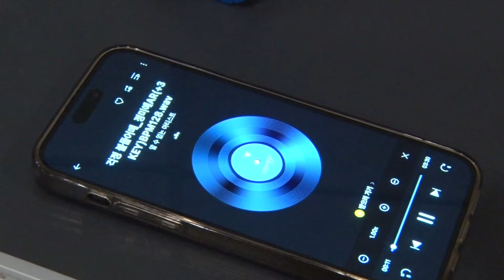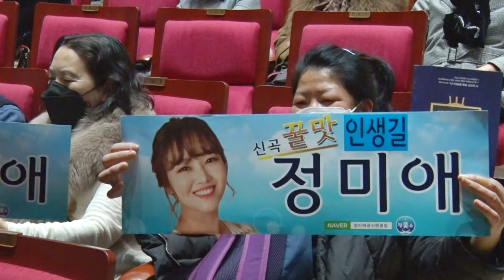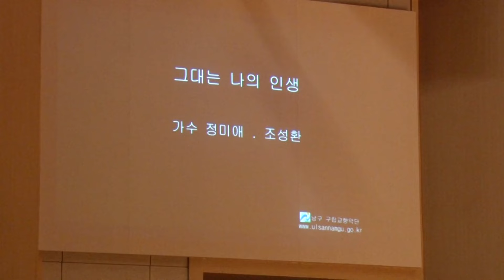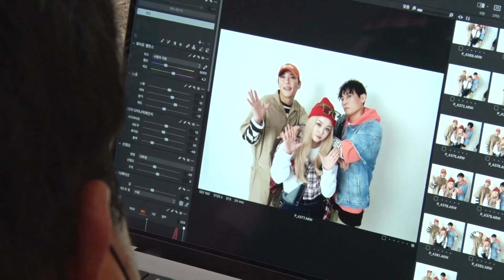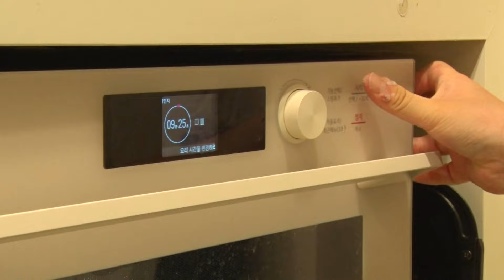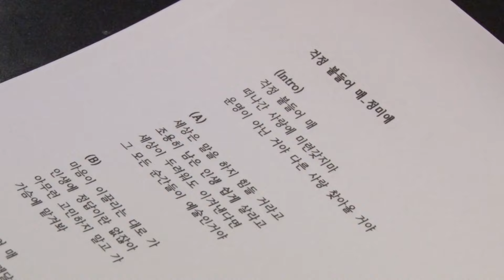[인간극장] 예기치 않은 인생의 시련을 겪고 다시 시작하는 가수 정미애, 2023년 그녀의 무대가 다시 시작된다 '가수 정미애, 다시 시작' 2부 KBS 방송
가수 정미애, 다시 시작

폭발적인 가창력의 1세대 ‘미스트롯’, 가수 정미애(42) 씨.
연예계 대표 다둥이 엄마로 사랑받았던
그녀는 2021년 12월, 돌연 활동중단을 선언했다.

그로부터 1년 후, 미애 씨가 인간극장 제작팀에 연락을 해왔다.
그녀에게는 무슨 일이 있었던 걸까?